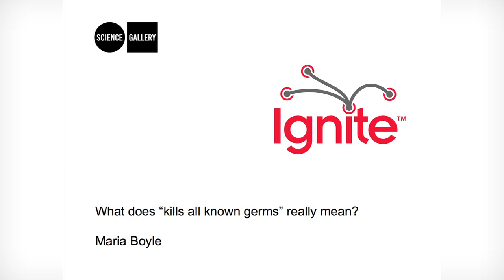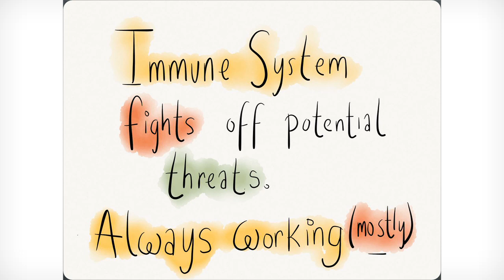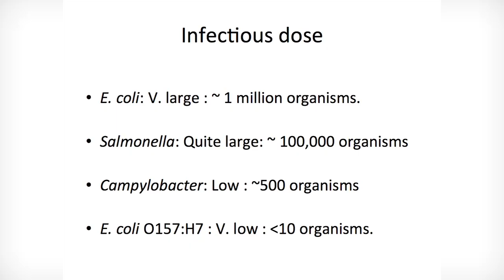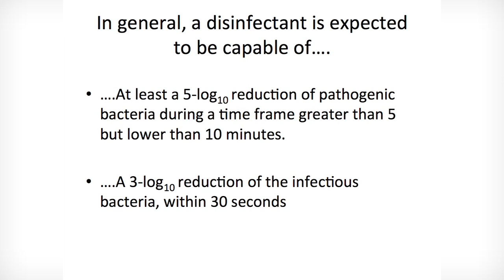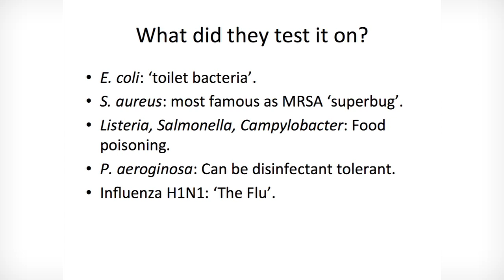Maria Boyle at Ignite 9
Maria Boyle gives her talk 'What does "Kills all known germs" really mean?' at Ignite 9 at the SCIENCE GALLERY, Trinity College, Dublin, Ireland in June 2012